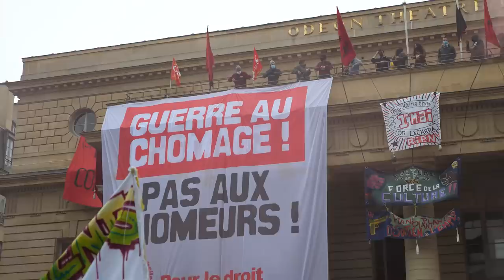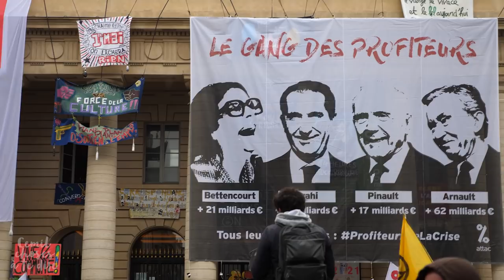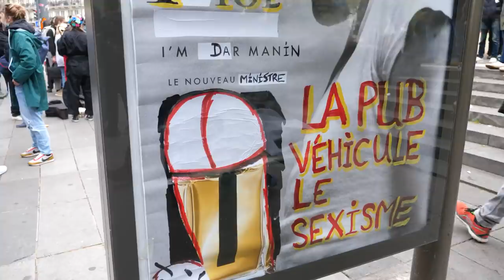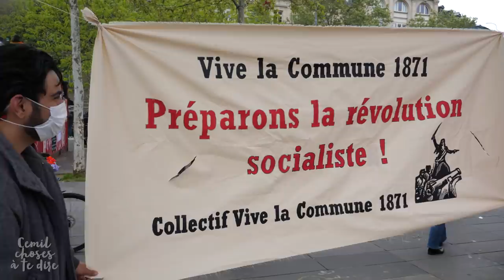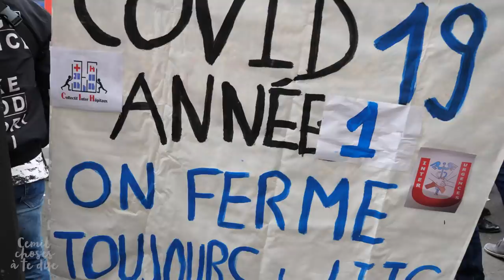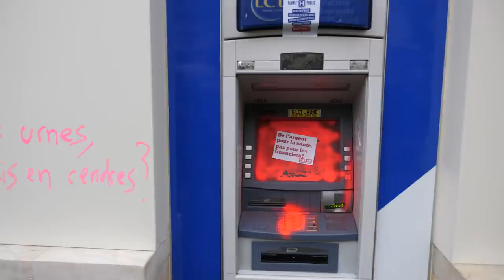🥳 UN 1ER MAI EXPLOSIF 💥 (ft. Odéon Occupé, @SimonnetDeputee, Taha Bouhafs, Plein Le Dos...)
⬇ Déroule pour les détails ⬇

0:00 Extraits
0:46 Introduction & contexte
4:12 Place de l'Odéon
6:57 Départ du cortège Odéon
7:25 Magali, de "Plein Le Dos"
8:41 Ion, enseignant
9:32 Place du Châtelet
9:48 Souvenirs d'un 12 décembre...
12:15 Du mouvement social !
12:55 Arrivée Place de la République
15:54 Entrée Boulevard Voltaire
17:32 Hôpitaux public à bout
19:29 "Danser Encore"
19:58 Danielle Simonnet (LFI)
22:54 Taha Bouhafs (Le Média)
25:01 David Guiraud (LFI)
25:52 Passer à la banque...
28:42 On repart !
29:00 La LDH agressée par la police
30:18 Arrivée à Nation
31:53 Fin

► Concernant les attaques contre la CGT en fin de manif :
Je ne les ai pas constaté de mes yeux, j'étais ailleurs sur la place au même moment. Néanmoins, selon moi, il est certain que cet événement révèle une évolution dans les méthodes et les stratégies en manifestation.

Jusqu'ici, la tête de cortège, occupée par des personnes en noir (plus offensives, anticapitalistes et radicales) allait de paire avec le reste. Notamment le SO (service d'ordre) syndicaliste, placé juste après. Il y avait un accord tacite entre eux.

Lors de l'épisode de l'attaque de l'agence Société Générale avant St-Ambroise, par la tête de cortège justement, j'ai pu entendre des membres de la SO crier "Cassez-vous les casseurs!"
Cela mis en parallèle des témoignages de membres (bénévoles) de la SO restés de marbre lors des charges policières et arrestations de membres de la tête de cortège, ainsi que de l'usage de "bombe au poivre", suffit pour y lire une sorte de rupture. Ou d'incompréhension entre les deux groupes.

Je ne peux donc m'empêcher de penser que certains se sont sentis trahis et ont malheureusement eu envie de se "venger" à Nation, en attaquant la SO CGT. Le jugeant de mèche avec l'ordre policier et donc celui de l'Etat.

C'est fâcheux, car je reste persuadé que ça ne rime à rien, pire, ça profite aux bourgeois et capitalistes, si on se tape dessus entre nous.

Si je ne suis pas revenu là dessus dans la vidéo, c'est parce que j'ai ces jours-ci des problèmes personnels familiaux qui m'ont empêché de réaliser tout ce que j'avais en tête pour ce reportage. J'en suis navré.

▇  Durant le tournage, Thadée Mougin a principalement cadré.
Merci à lui de m'avoir accompagné au pied levé, sans en avoir l'habitude !

[39818]